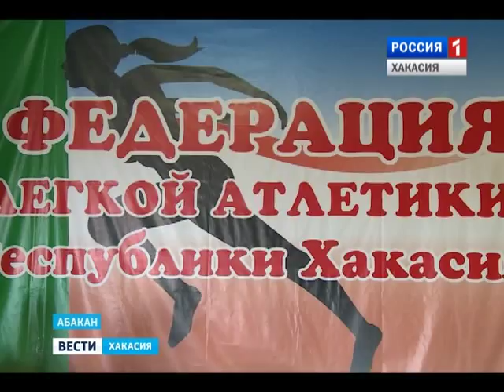Быстрее выше сильнее! Нормы ГТО возвращаются в школы Хакасии. 24.03.2016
В Абакане школьники сдавали нормы ГТО. Знаменитая советская программа физической подготовки вернулась в новом формате и со старыми традициями. Как готовятся к  к труду и обороне?